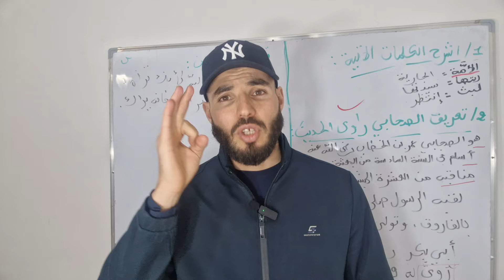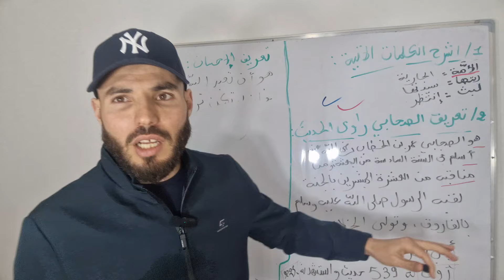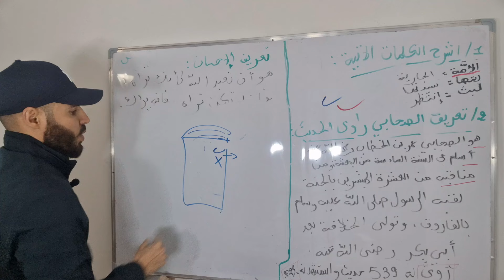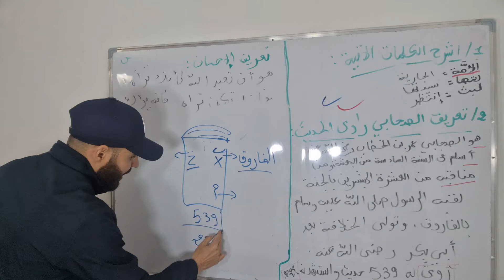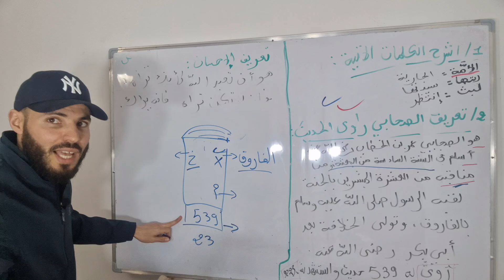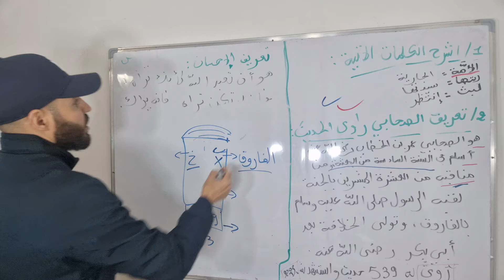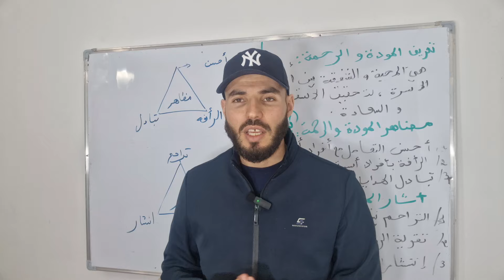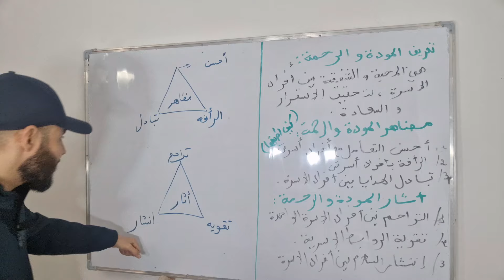أقوى إختبار مقترح للفصل الثاني في التربية الإسلامية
ال